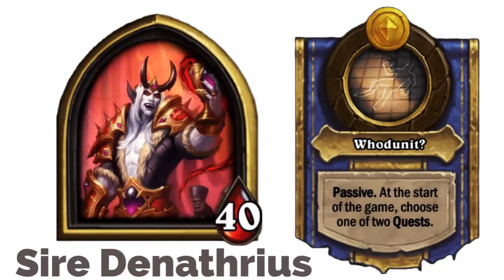2 Quests? YES SIRE! - Hearthstone Battlegrounds | AlexLambo